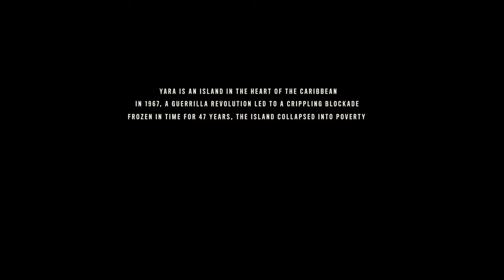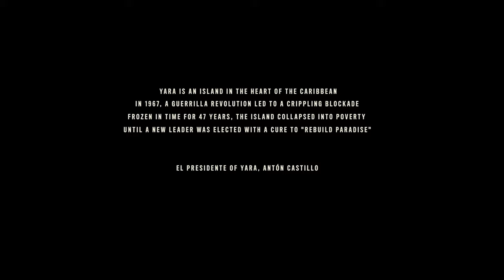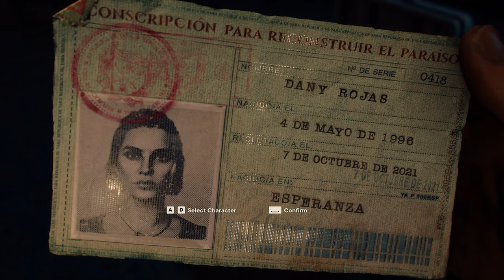The Secret to Far Cry 6: More Blood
Far Cry 6 is a 2021 action-adventure first-person shooter game developed by Ubisoft Toronto and published by Ubisoft. It is the sixth main instalment in the Far Cry series and the successor to 2018's Far Cry 5.

🔴 Previous video:
________________________________________________________________________________________________💲‼️💲_Gears that I use_💲‼️💲